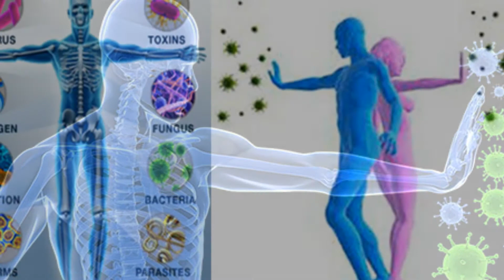Benefits of Eating Honey With Sesame Seeds in Morning | Health Benefits | Arogya Mantra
తేనె, నువ్వులు  కలిపి ప్రొద్దున్నే తింటే ఎన్ని లాభాలో తెలుసా? | Benefits of Eating Honey With Sesame Seeds in Morning | Arogya Mantra

Amazing Health benefits of Eating Honey and Sesame Seeds Mixture on Empty Stomach in the morning. Check out the full details in this video.